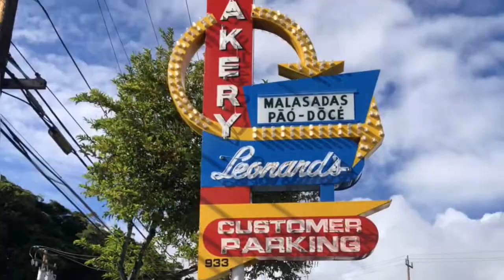Hawaiian Foodie Tour